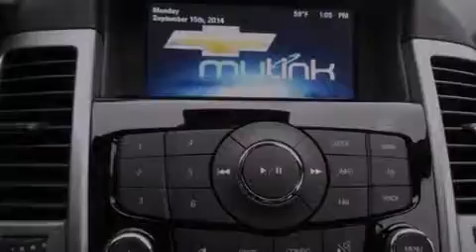Preowned 2014 Chevrolet Cruze Milwaukee WI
We have been honored to serve the West Allis WI area , we promise that your experience at our dealership will exceed your expectations ! Year : 2014 Make : Chevrolet Model : Cruze Engine : 4 Cylinder Engine Trans . : 6-Speed A/T Exterior : Black Granite Metallic Miles : 8,110 Interior : Medium Titanium Stock : 65171A Wilde Toyota 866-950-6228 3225 South 108th St. West Allis , WI 53227